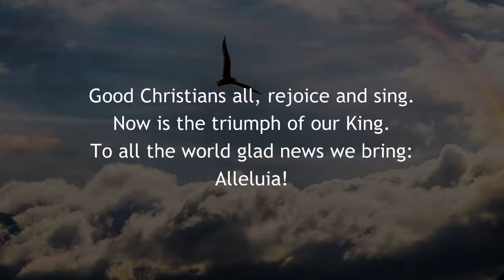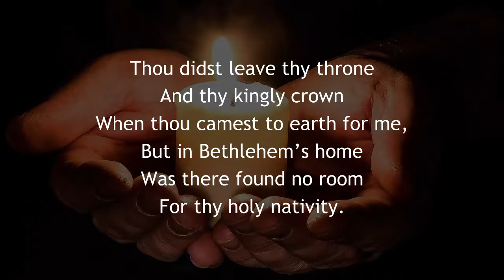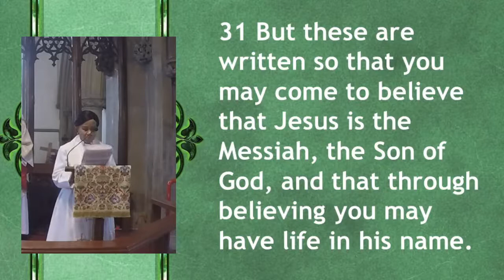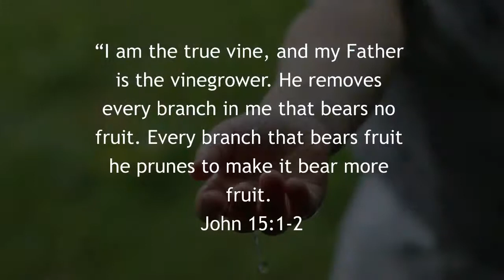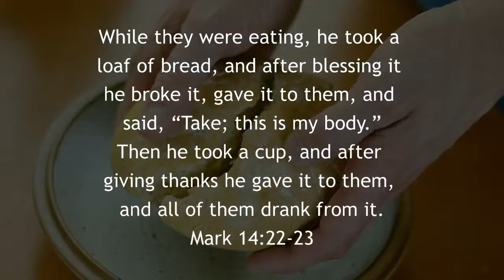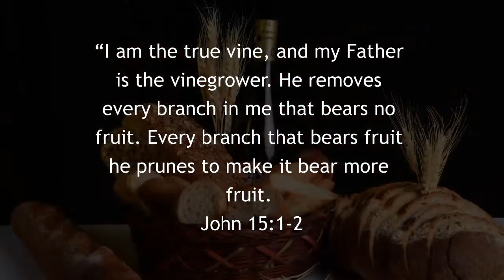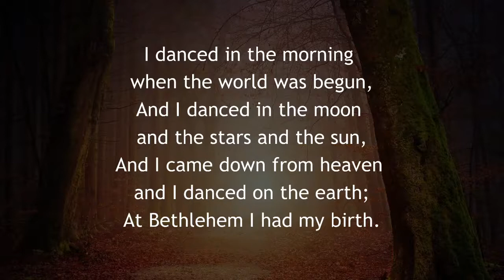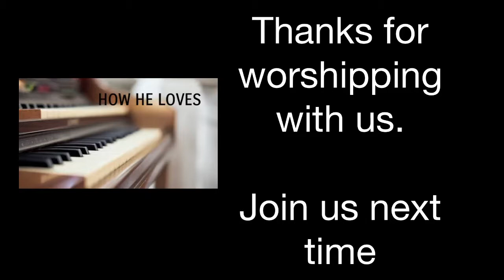Sunday 11th April Service with Emmanuel Church Forest Gate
Welcome to our Service Broadcast. We recorded our livestream service and now we are happy to share it with you! Join us and listen to Reverend Ajennie Subaran share todays message.

All music used with permission under CCLI.